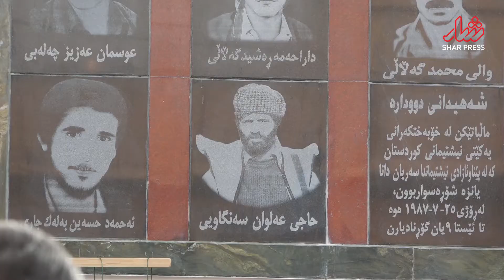٣٤ ساڵە بۆ تەرمەکانیان دەگەڕێن